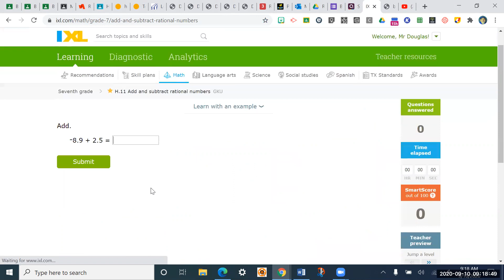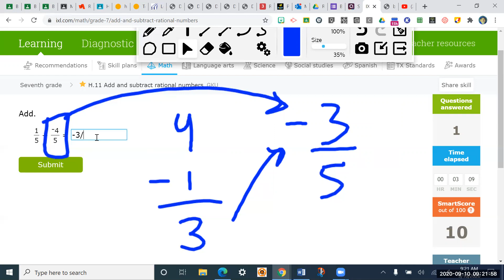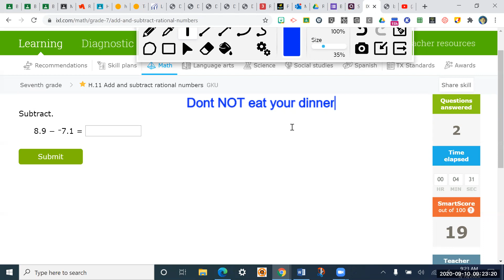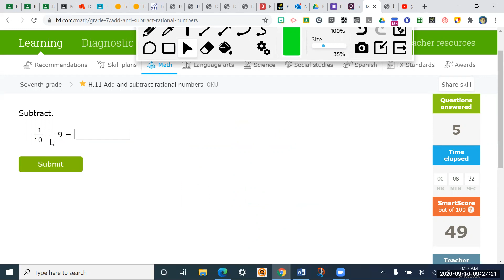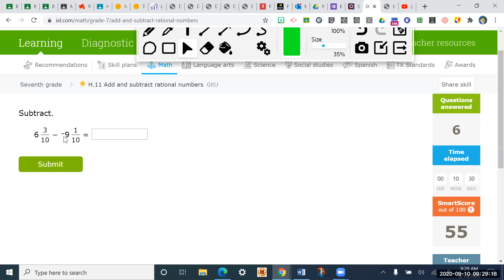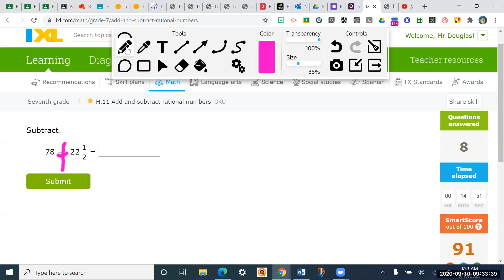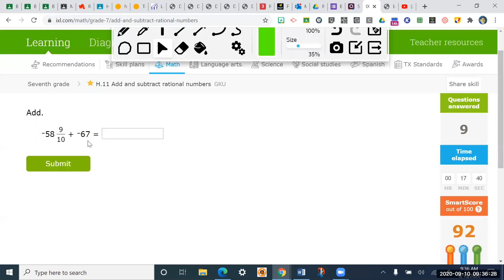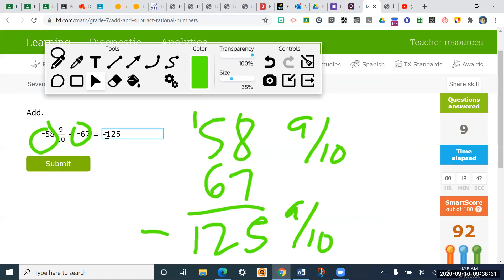Adding & Subtracting Rational s positive and negative fractions and decimals